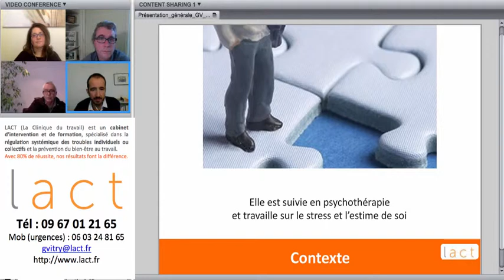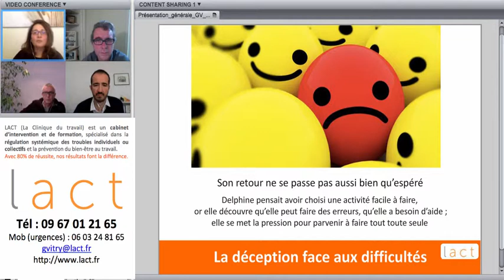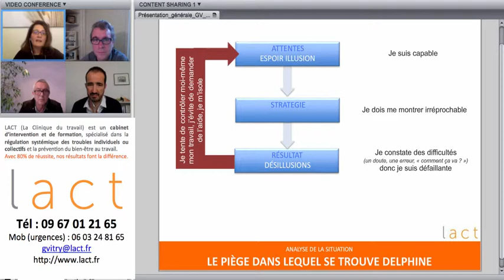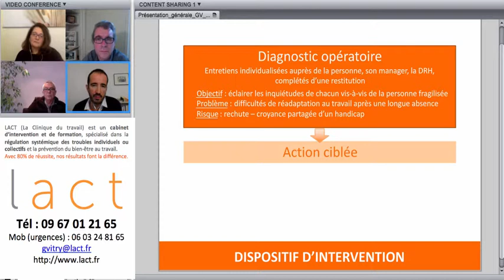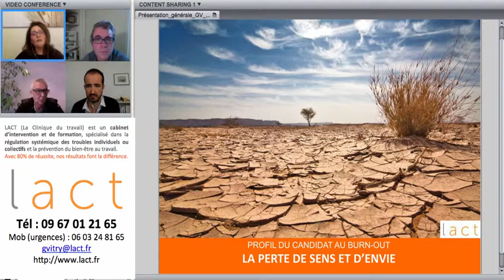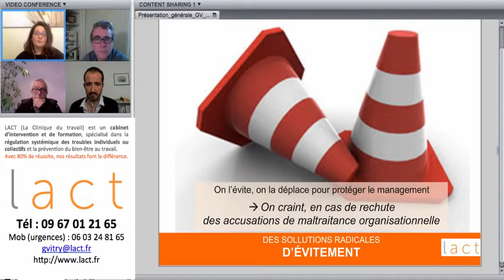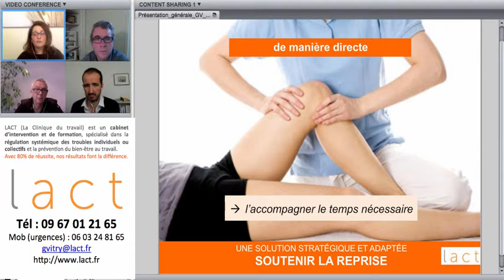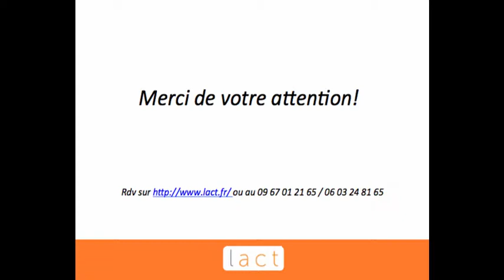LACT - Étude de cas "Retour au travail après un burn-out"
Extrait de la web-conférence "Retour au travail après un burn-out", par Claude de Scorraille et Olivier Brosseau, psychologue et psychothérapeute à LACT